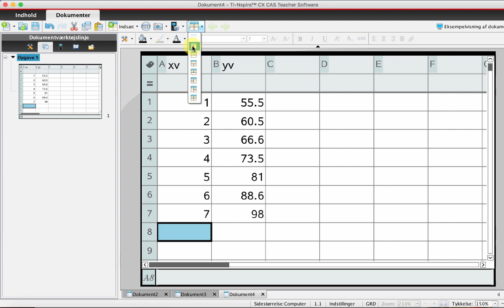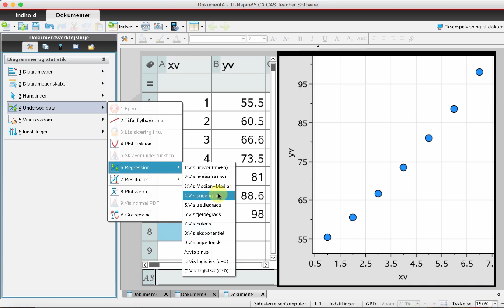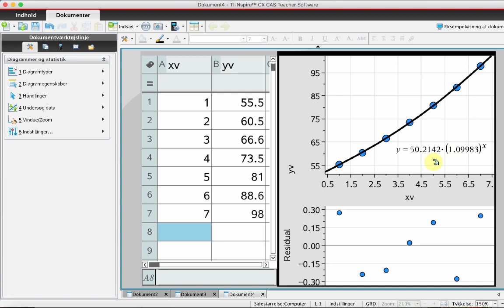Residualplot i Ti Nspire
Viser hvordan man kan lave et residualplot i TI-Nspire
1) Skriv data i to kolonner i lister og regneark
2) indsæt en Diagrammer og statistik side
3) Lav et punktplot
4) i værktjskassen vælg Undersøg data og Regression
5) i værktøjskassen vælg Undersøg data  og Residualer